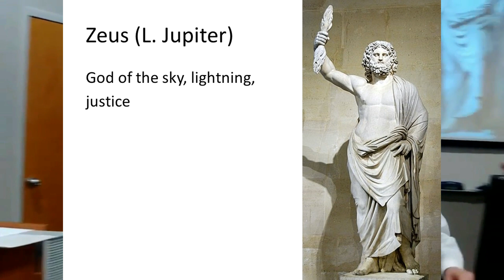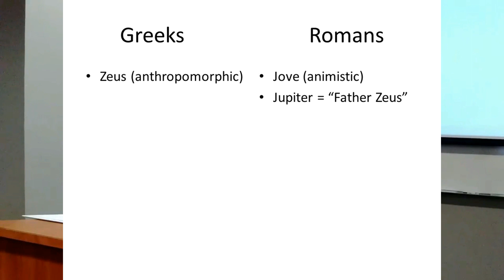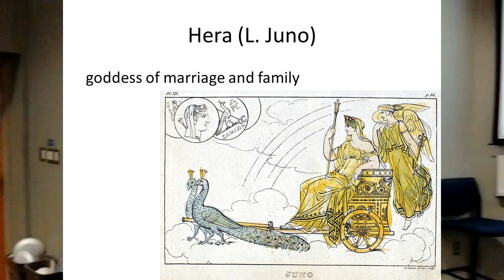Zeus and Hera